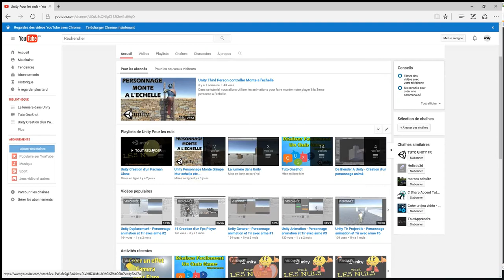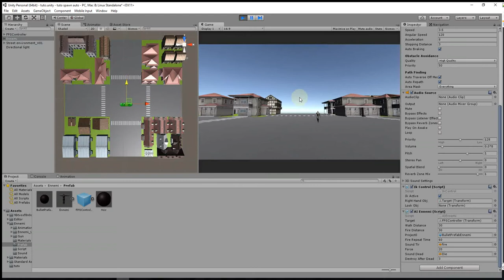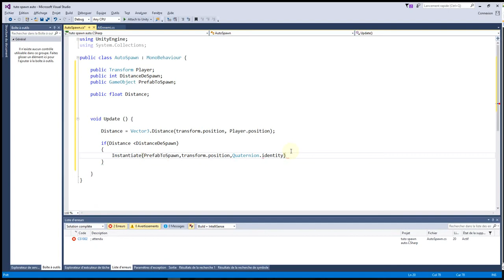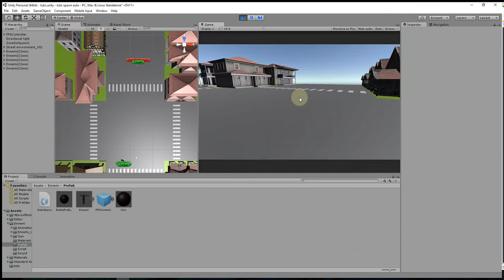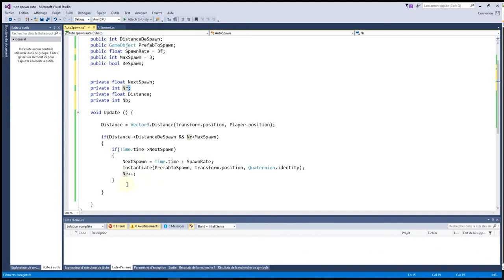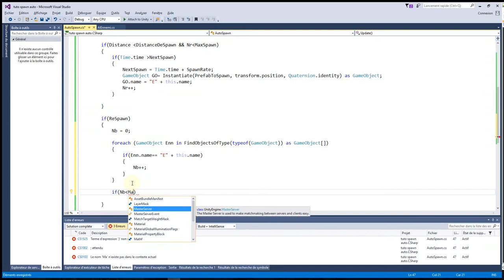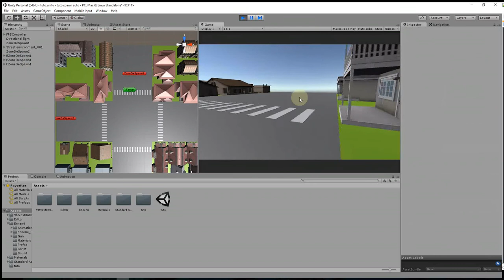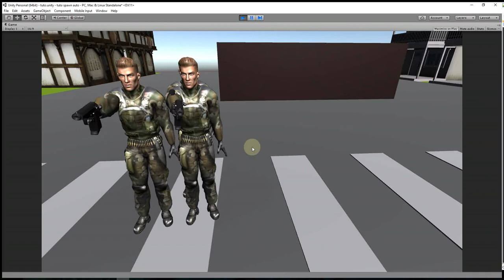Unity AutoSpawn Ennemi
Dans ce tutoriel, nous allons créer un script en C# réutilisable dans vos projet afin de Générer (Spawner )automatiquement des ennemis en fonction de la distance du player et la zone de Spawn. Il suffit d'ajouter un Empty qui sera la zone de Spawn et d'assigner ce script.